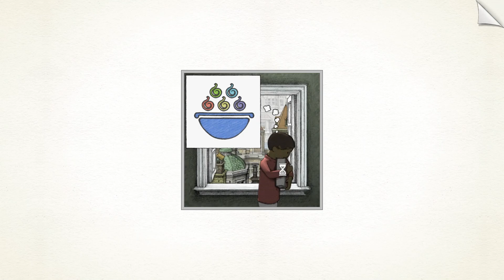6 JEUX INDÉS à faire ABSOLUMENT!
Salut cher public. Ca fait un bail, n'est-ce pas? Avant de reprendre les chroniques, je souhaitais faire une vidéo sur quelques pépites indé que j'ai repéré ces derniers mois. J'espère que vous aurez envie d'en essayer au moins une. Et n'hésitez pas à partager vos découvertes pour que tout le monde puisse en profiter ;)
Pour télécharger If on a Winter's Night: 4 Travelers (et pas passengers comme je l'ai dit dans la vidéo)
🎙️ Monsieur Plouf sur d'autres plateformes 🎙️

✨Soutenir la chaîne et m'aider✨

Mettre un like et laisser un commentaire! 📃

👍 Crédits pour la vidéo 👍

Les musiques sont à chaque fois tirées des BO des jeux en question (sauf pour la musique de Tropical Freeze pendant les passages dessinés)

On se voit dans les commentaires ;)indés

0:00 Intro
0:49 There is no Game
4:18 Into the Breach
6:57 A Short Hike
9:59 Golf It!
12:42 Gorogoa
15:37 If on a Winter's Night: Four Travelers